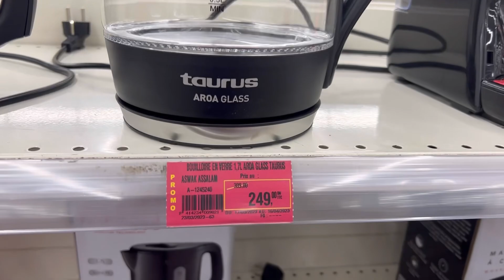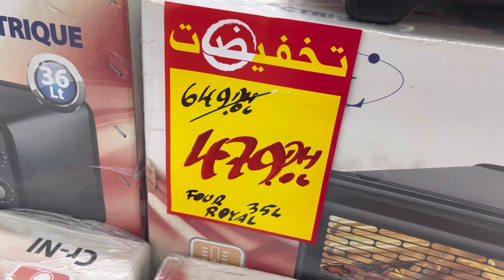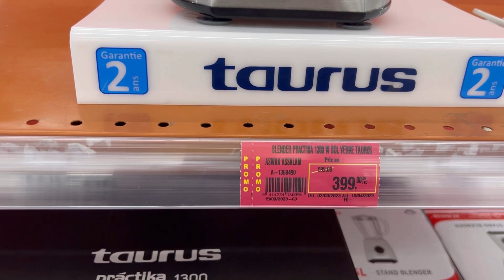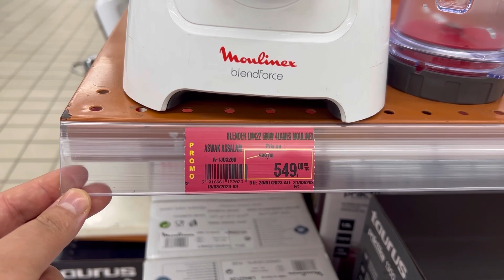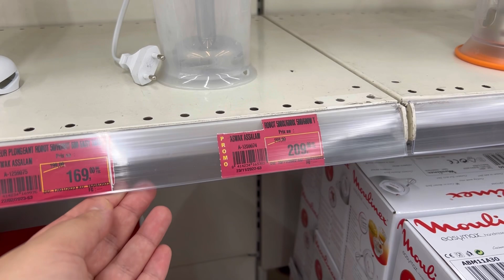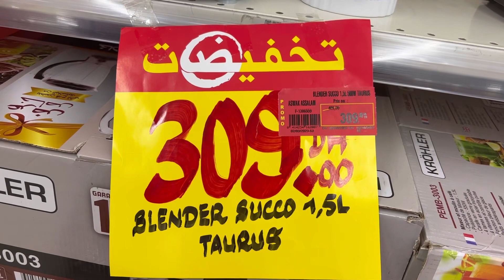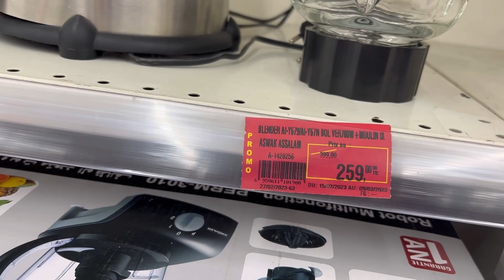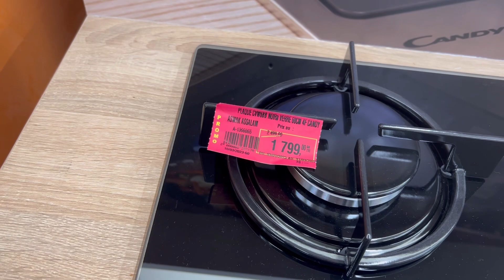عااجل🚨تخفيضات خطيرة 😱فالأجهزة الإلكترونية أرخص فران 💥فأسواق السلام💥غلاي 99dhبانيني139dh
@asmaa beauty
@مطبخ تيما
@yousra Bella

@vlog by Raja
بيم_مراكش
@vlog by Raja
عروض وتخفيضات بيم الوطنية ليوم الجمعة 2023